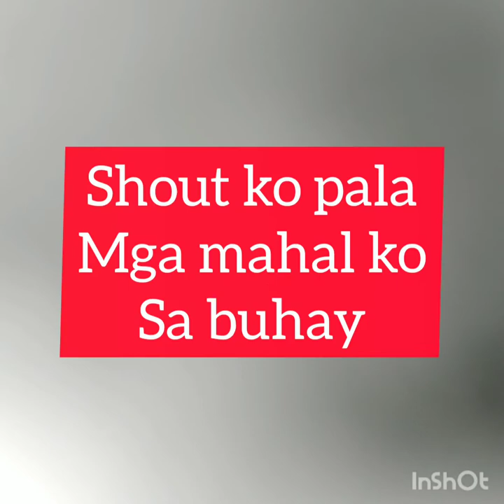Cabbage with egg simple recipe with basic ingredients